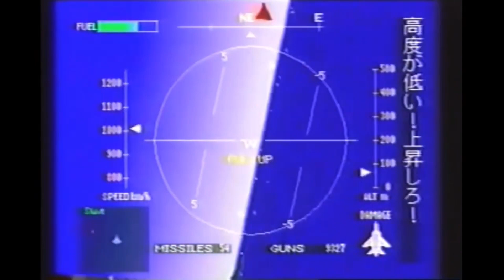Air Combat Commercial (2023)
A remake of one of my now favorite commercials from fantastic Air Combat (Ace Combat) segment from the 1995 “Powered by Namco” promotional video. I flubbed some of the Japanese, but that's uh...part of the appeal. Yeah...

Hello hello~! I'm Tsukimi B. Dohrnii, but you can call me Tsukimi or TBD, whichever is easiest for you. I'm a lazy space jellyfish that's procrastinating on becoming a proper robot mechanic! Anyway, I like building plastic models, playing games, and singing! I live in Japan and speak EN and some JP, but I'm not Japanese. Thanks for stopping by, and I hope you enjoy your stay! Otsukimi~!

ଳ MODEL CREDITS ଳ
Design/Art: Mizumi Zumi

ଳ ASSET CREDITS ଳ
Bedroom Background: Fumesh